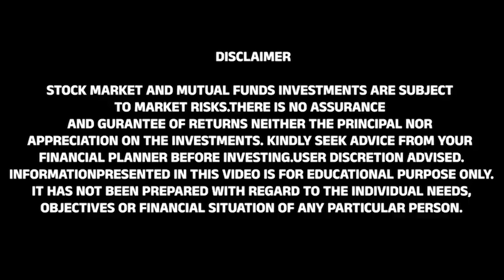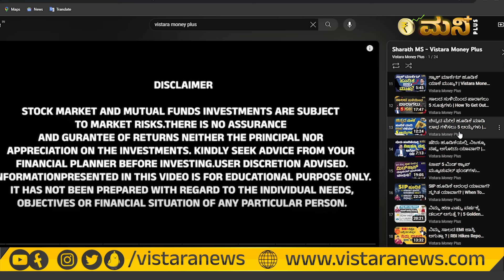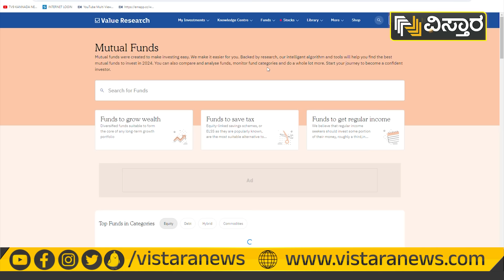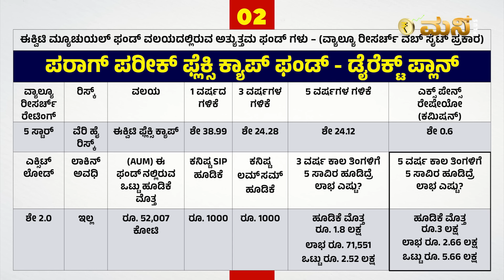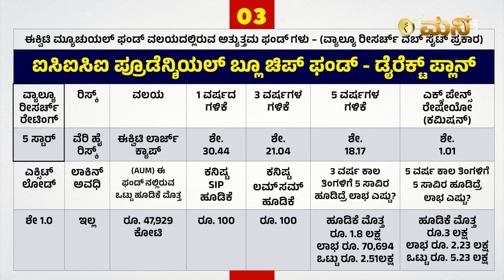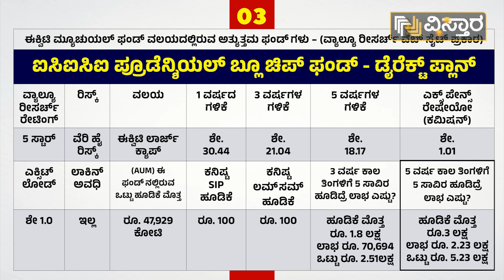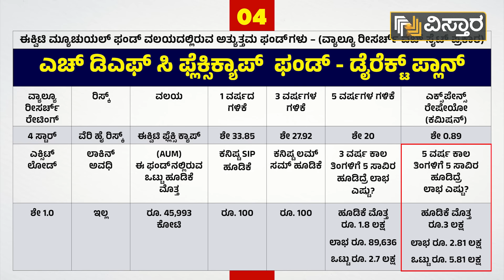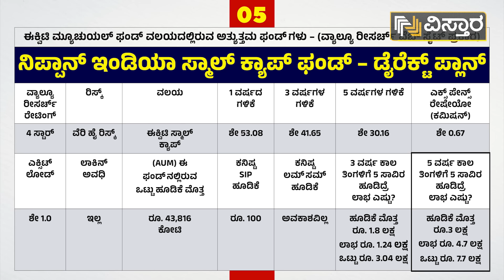2024ರ ಬೆಸ್ಟ್‌ ಮ್ಯೂಚುವಲ್‌ ಫಂಡ್ಸ್‌ ಇಲ್ಲಿವೆ ನೋಡಿ.! | Best Mutual Funds For 2024 In Kannada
In This Video 👇👇
0:00 _ Introduction
02:47 - What Is Equity Mutual Fund And Why It Is One Of The Best Investment?
07:20 - Best Mutual Funds 2024
23:38 - Why Mutual Fund Investment Is Less Risky?

2024ರ ಬೆಸ್ಟ್‌ ಮ್ಯೂಚುವಲ್‌ ಫಂಡ್ಸ್‌ ಇಲ್ಲಿವೆ ನೋಡಿ.! | Best Mutual Funds For 2024 In Kannada |

74 percent; financial literacy is just about 24 percent. It means out
instruments.